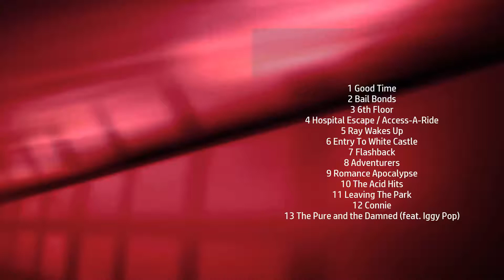Good Time Soundtrack Tracklist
💿 Amazon Digital
💿 Amazon CD
💿 Amazon Vinyl

Music from Film
Type: Original Motion Picture Soundtrack
Label: Warp Records
Format: Digital, CD, Vinyl
Date: August 11, 2017

1 Good Time
2 Bail Bonds
3 6th Floor
4 Hospital Escape / Access-A-Ride
5 Ray Wakes Up
6 Entry To White Castle
7 Flashback
8 Adventurers
9 Romance Apocalypse
10 The Acid Hits
11 Leaving The Park
12 Connie
13 The Pure and the Damned (feat. Iggy Pop)